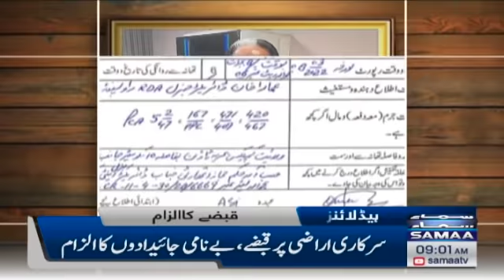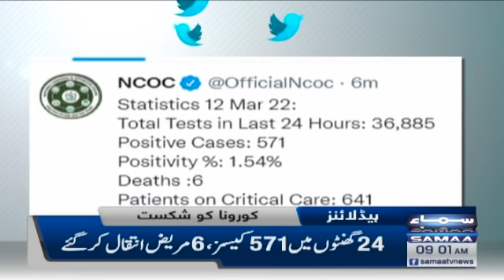Samaa News Headlines 9am - Coronavirus Updates in Pakistan - 11 March 2022